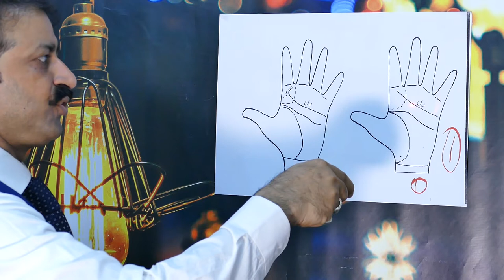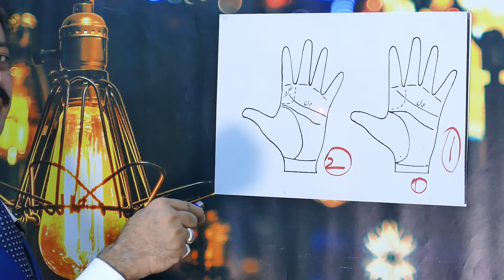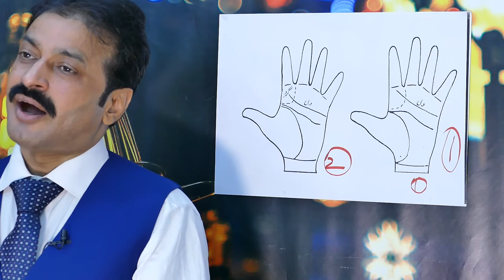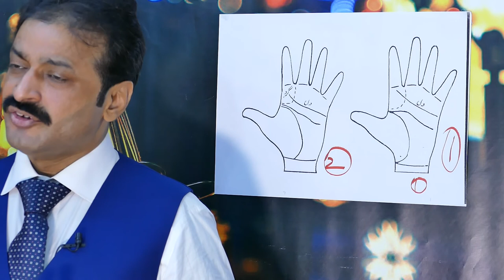Beautiful Heart lines in hands lucky people | lucky hand lines in palmistry | success | Amir Obhaya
🔹Like our page on Facebook
Beautiful Heart lines in hands lucky people
 lucky hand lines in palmistry
 success
 Amir Obhaya
beautiful heart lines,
ipalmistry lecture
v in your hand palm palmistry
lines on palm,palmistry
3 letters only unique people have on their palms
hands
palms
palm reading
hand reading
hand shape
hands say about your personality
x palm
beautiful heart line amir obhaya
amir obhaya
hakeem amir razaq obhaya
palmistry lectures
obhaya